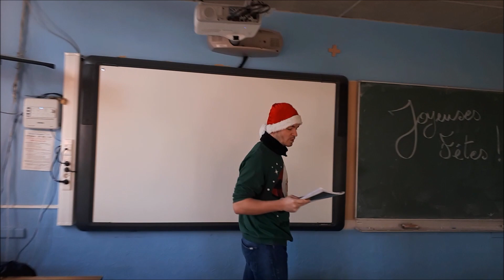La chanson de Noël : Prof 2 0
Crédits:
Paroles: Mike Noël